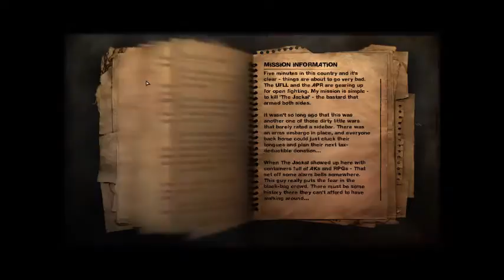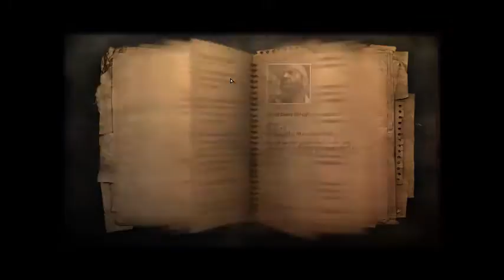Far Cry 2 #3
I like my new gun. It makes it easier to make living people into dead people.